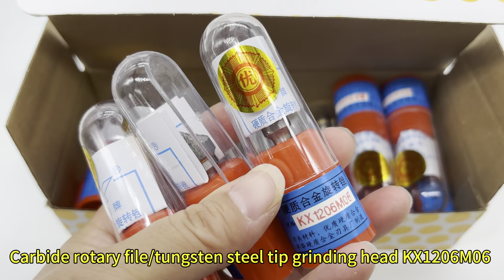ICELAND customer purchase Carbide rotary file/tungsten KX1206M06#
# Carbide rotary file/tungsten